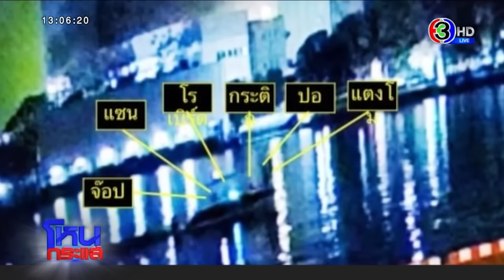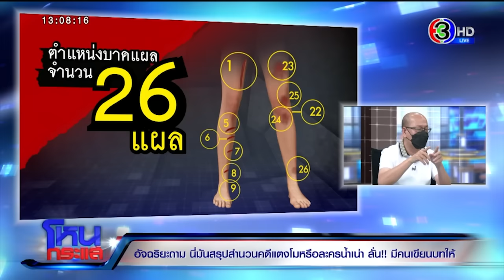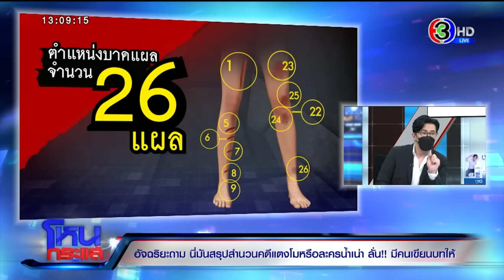อัจฉริยะถาม นี่มันสรุปสำนวนคดีแตงโมหรือละครน้ำเน่า ลั่น!! มีคนเขียนบทให้ l EP.1187 l 27 เม.ย.65